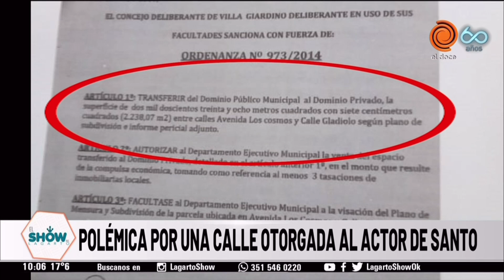Novedades y más polémica por los terrenos de Damián De Santo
Horacio Manzur, abogado del verdadero dueño de los terrenos usurpados por De Santo, habló sobre el caso con el equipo del Show. La investigación judicial, abierta en el 2014, recién empezó a tratarse a partir de las últimas semanas.
En este caso, de acuerdo al abogado, no se corresponde la figura de usucapión, dado que todos los impuestos fueron pagados por el titular del terreno, y no por el actor. A su vez, cabe destacar que el mismo municipio de Villa Giardino -a través de una resolución del Concejo Deliberante- le otorgó una calle pública, medida que continúa sorprendiendo hasta el día de hoy.